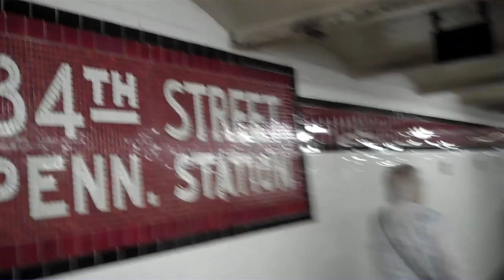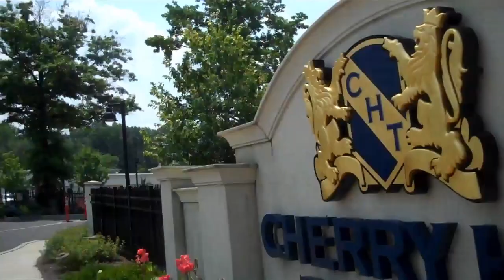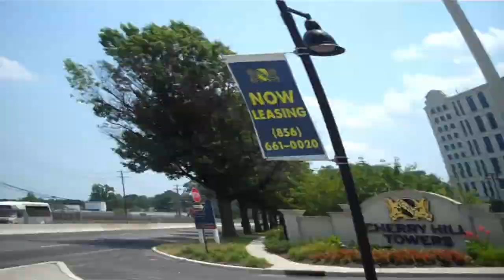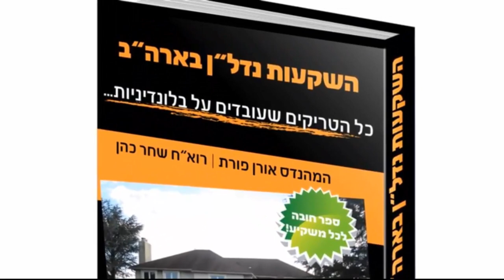השקעות נדל"ן בארה"ב למתחילים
אני רוצה ללמד אתכם ולתת לכם טיפים שלא תעשו טעויות של מתחילים ,
כאן תקבלו את החכה, שאיתה תוכלו לדוג דגים בעצמכם...

מוזמנים להצטרף עכשיו לפורום המקצועי הגדול ביותר בפייסבוק בתחום בדק הבית וליקויי הבנייה, בו תוכלו להתייעץ עם מומחי בדק בית, או אם יש לכם נסיון - לייעץ. כנסו עכשיו ללינק -

בדק בית
בדק בית לדירה חדשה
בדק בית לדירה מקבלן
בדק בית לדירה יד שניה
בדיקת דירה
בדק בית בצפון
בדק בית בדרום
בדק בית ביהודה ושומרון
בדק בית במרכז
בדיקת שטחים משותפים
בדיקת רכוש משותף
בדיקת רטיבות
בדק בית המהנדס אורן פורת
ביקורת מבנים
מהנדס בניין
הנדסאי בניין
חברת בדק בית
ליקויי בניה
ליקויי בנייה
דירה חדשה
דירה יד שניה
רטיבות
ריצוף
קניית דירה
בדק בית עצמי
בדק בית בדיקה עצמית
בדק בית בדיקה עצמאית
סטטיקה
תכנון הנדסי
תכנון בית
קונסטרוקטור